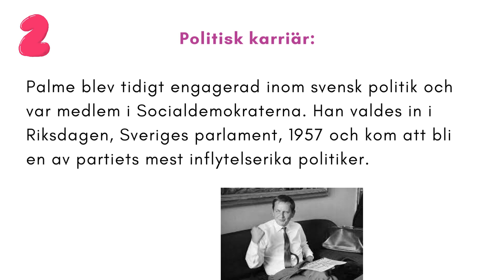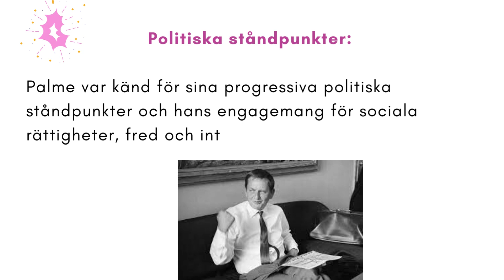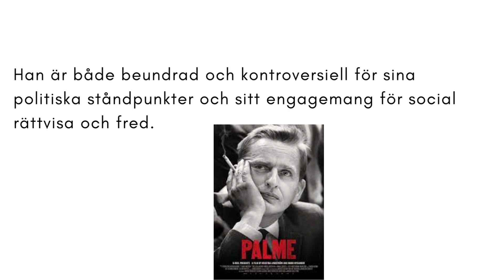Olof Palme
Olof Palme var en framstående svensk politiker som tjänade som Sveriges statsminister. Här är några viktiga fakta om Olof Palme:

Födelse och uppväxt: Olof Palme föddes den 30 januari 1927 i Stockholm, Sverige. Han kom från en akademisk och politiskt engagerad familj och utbildade sig i ekonomi och statsvetenskap vid Stockholms universitet.

Politisk karriär: Palme blev tidigt engagerad inom svensk politik och var medlem i Socialdemokraterna. Han valdes in i Riksdagen, Sveriges parlament, 1957 och kom att bli en av partiets mest inflytelserika politiker.

Statsminister: Olof Palme tjänade som Sveriges statsminister i två omgångar. Hans första period var från 1969 till 1976, och hans andra period började 1982 och pågick fram till hans död 1986.

Politiska ståndpunkter: Palme var känd för sina progressiva politiska ståndpunkter och hans engagemang för sociala rättigheter, fred och internationell solidaritet. Han spelade en aktiv roll i utvecklingen av den svenska välfärdsstaten och förespråkade feministiska och antirasistiska politik.

Internationellt engagemang: Olof Palme var även aktiv inom internationell politik. Han var en förespråkare för nedrustning och var involverad i flera fredsinitiativ, bland annat som medlare i konflikter i olika delar av världen.

Mordet på Olof Palme: Den 28 februari 1986 mördades Olof Palme i centrala Stockholm efter att ha gått på bio med sin fru Lisbet Palme. Mordet var en chockerande händelse som ryste Sverige och väckte stor uppmärksamhet internationellt. Mordet på Palme förblev ouppklarat i många år och är en av de mest kända olösta mordgåtorna i världen. År 2020 dömdes en man till fängelse för mordet, men det finns fortfarande debatt och spekulationer kring detaljerna i fallet.

Olof Palme är en central figur i svensk politisk historia och har haft en varaktig påverkan på svensk politik och samhälle. Han är både beundrad och kontroversiell för sina politiska ståndpunkter och sitt engagemang för social rättvisa och fred.